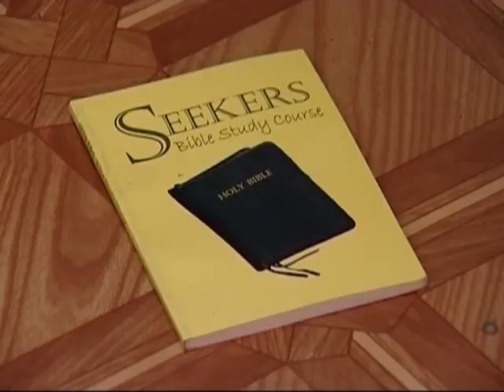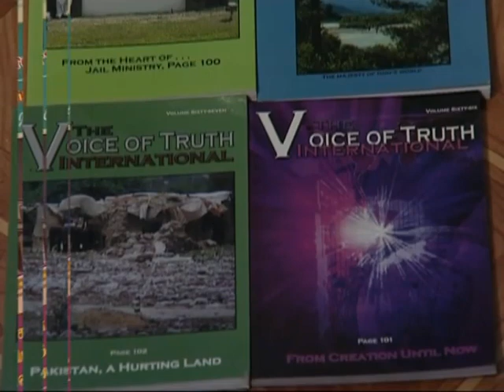தேவனின் அன்பு | Bro. Philemon Rajah | Church of Christ Arasaradi